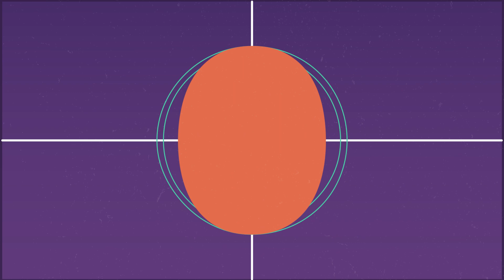[Podcast vidéo] Hors-série #1 - Rétrospective de l'Agence Black Sheep Studio (10 ans)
Pour son 10ème anniversaire, l’agence de communication Black Sheep Studio lance « Com’On » une série de podcasts dédiés aux métiers de la communication, du marketing digital, de la production audiovisuelle et du motion design.

Avec ce premier épisode hors-série l’équipe Black Sheep Studio se met à table pour vous proposer la rétrospective d’une décennie de travail qui leurs ont permis de passer du statut d’amateurs / à celui de professionnels de la communication audiovisuel.

Sans plus attendre, place à votre épisode !

0:00 Jingle
0:32 Inroduction et présentation
6:06 La genèse du projet associatif
26:23 De l’associatif à l’entrepreuneuriat
1:31:53 L’entreprise Black Sheep Studio
2:13:43 Conclusion